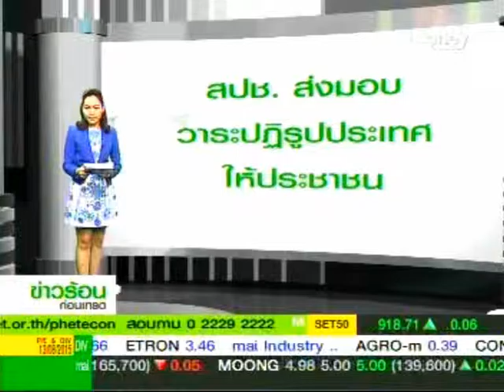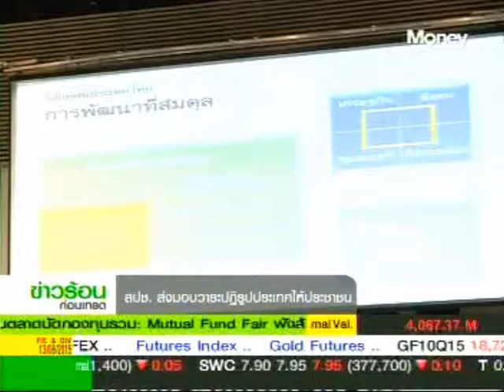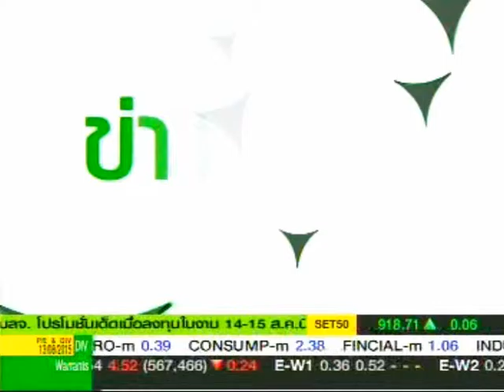Money Channel (ข่าวร้อนก่อนเทรด) - สปช.รายงานประชาชน "เปลี่ยนประเทศไทยกับสปช."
Money Channel (ข่าวร้อนก่อนเทรด) วันที่ 14.08.58  เวลา 07.10 น.
สภาปฏิรูปแห่งชาติ (สปช.) โดยศาสตราจารย์กิตติคุณ ดร.เทียนฉาย กีระนันทน์ ประธานสภาปฏิรูปแห่งชาติ (สปช.) พร้อมด้วย ศาสตราจารย์ ดร.บวรศักดิ์ อุวรรณโณ รองประธานสภาปฏิรูปแห่งชาติ คนที่หนึ่ง และ รองศาสตราจารย์ ดร.ทัศนา บุญทอง รองประธานสภาปฏิรูปแห่งชาติ คนที่สอง จัดงาน “สปช. รายงานประชาชน : เปลี่ยนประเทศไทยกับ สปช. " เมื่อวันที่ 13 สค.58 ณ โรงแรมเซ็นทารา แกรนด์ แอท เซ็นทรัลเวิลด์ สี่แยกราชประสงค์ โดยมีพลเอก ประยุทธ์ จันทร์โอชา นายกรัฐมนตรี ร่วมพิธีรับมอบผลงานของสปช.วาระการปฏิรูป 37 ประเด็น และ 6 วาระพัฒนา วัตถุประสงค์การจัดงานประชุมครั้งนี้เพื่อเปิดวิสัยทัศน์และยุทธศาสตร์การปฏิรูปประเทศไทยสู่อนาคต สรุปและส่งมอบผลงานปฏิรูปแก่รัฐบาล ตามภารกิจที่ได้รับมอบหมายตามรัฐธรรมนูญแห่ราชอาณาจักรไทย (ฉบับชั่วคราว) ปี 2557 โดยงานจะแบ่งเป็น 2 ช่วง คือ ช่วงเช้าตั้งแต่เวลา 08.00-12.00 น. ณ ห้องประชุมคอนเวนชั่น เอ 2 ชั้น 22 และช่วงบ่ายตั้งแต่เวลา 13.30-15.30 น. เป็นรายงานกลุ่มวาระปฎิรูป 6 กลุ่ม ใน 6 ห้องย่อย

ฝ่ายประชาสัมพันธ์/คณะกรรมาธิการวิสามัญประชาสัมพันธ์เพื่อการปฏิรูป สภาปฏิรูปแห่งชาติ
PR AGENCY : บ.เบรนเอเซีย คอมมิวนิเคชั่น จำกัด (BrainAsia Communication)